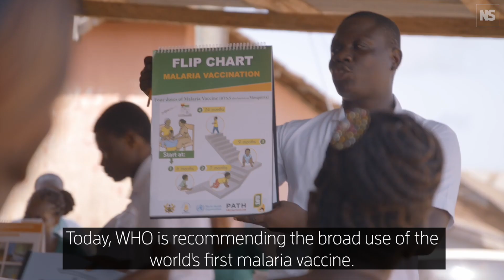World's first malaria vaccine approved for use in children in Africa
The world’s first malaria vaccine has been approved for general use in children in sub-Saharan Africa, along with other regions with moderate or high rates of the disease.

“This is a historic moment. The long-awaited malaria vaccine for children is a breakthrough for science, child health and malaria control,” Tedros Adhanom Ghebreyesus, Director General of the World Health Organization, said in a statement.